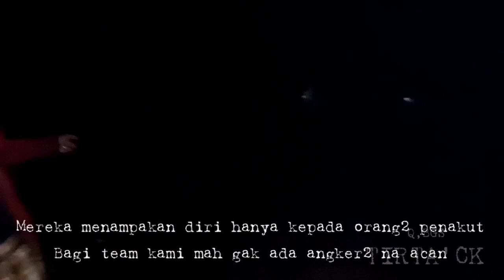PENUNGGU PASIR KONDANG/LEUWIGOONG FULL VIDEO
melihat lebih baik daripada mendengar, Pembuktian adalah awal untuk kita bisa lebih mempercayai akan adanya sesuatu. !
       Dukung terus channel kami dengan cara shear link video ini, agar kami tidak pernah lelah untuk membagikan edukasi dan membuktikan tempat/tempat yang konon katanya angker.
terimakasih atas saran, komentar dan dukungan penonton setia Channel TIRTACK.